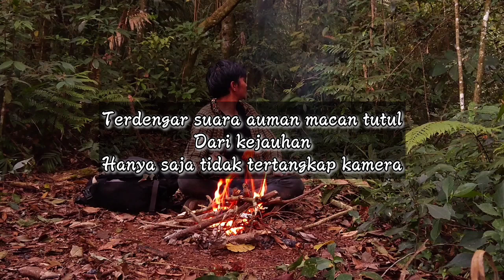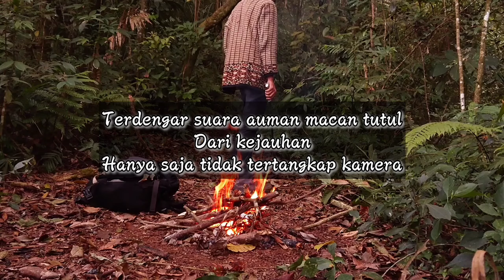SEGERA PULANG, jika suasana hutan jadi begini saat mikat burung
Mikat burung di hutan pedalaman sangat beresiko tinggi apabila kita belum terbiasa hidup di dalam hutan,
Apalagi sendirian di hutannya sering mengganggu pikiran menjadi kekacauan,
Namun ketika kita sudah sering dan terbiasa dengan segala sesuatu yg terjadi di dalam hutan,
Maka akan terbiasa dan hidup selaras dengan hutan tsb,

Tidak ada yang lebih membahayakan kita sendiri selain diri kita sendiri,,

Mikat burung kali ini termasuk gagal, karena pengaruh cuaca dan umpan jebakakannya tidak bergerak karena suhunya yg dingin,,